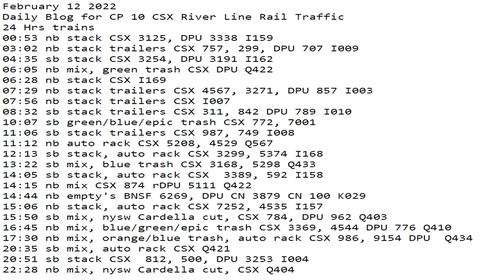February 12 2022 24 Hrs CSX Trains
24 Hrs trains
00:53 nb stack CSX 3125, DPU 3338 I159
03:02 nb stack trailers CSX 757, 299, DPU 707 I009
04:35 sb stack CSX 3254, DPU 3191 I162
06:05 nb mix, green trash CSX DPU Q422
06:28 nb stack CSX I169
07:29 nb stack trailers CSX 4567, 3271, DPU 857 I003
07:56 nb stack trailers CSX I007
08:32 sb stack trailers CSX 311, 842 DPU 789 I010
10:07 sb green/blue/epic trash CSX 772, 7001
11:06 sb stack trailers CSX 987, 749 I008
11:12 nb auto rack CSX 5208, 4529 Q567
12:13 sb stack, auto rack CSX 3299, 5374 I168
13:22 sb mix, blue trash CSX 3168, 5298 Q433
14:05 sb stack, auto rack CSX  3389, 592 I158
14:15 nb mix CSX 874 rDPU 5111 Q422
14:44 nb empty's BNSF 6269, DPU CN 3879 CN 100 K029
15:06 nb stack, auto rack CSX 7252, 4535 I157
15:50 sb mix, nysw Cardella cut, CSX 784, DPU 962 Q403
16:45 nb mix, blue/green/epic trash CSX 3369, 4544 DPU 776 Q410
17:30 nb mix, orange/blue trash, auto rack CSX 986, 9154 DPU  Q434
20:35 sb mix, auto rack CSX Q421
20:51 sb stack CSX  812, 500, DPU 3253 I004
22:28 nb mix, nysw Cardella cut, CSX Q404